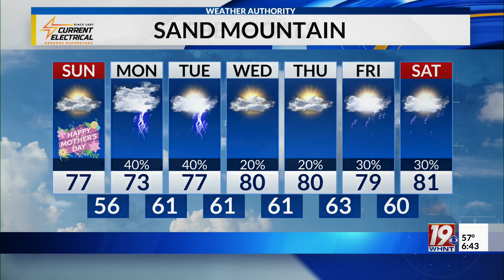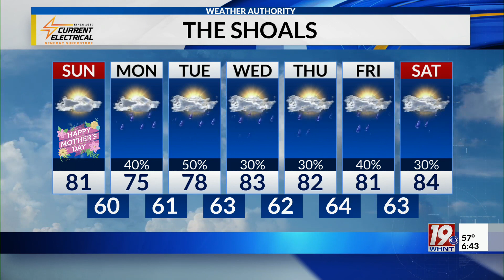Sunday Morning Weather -5/12/24